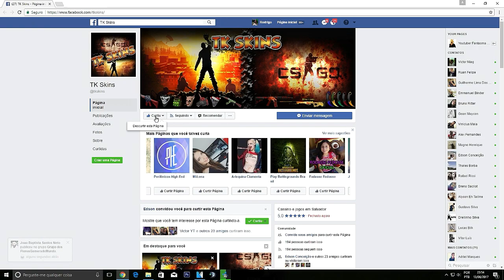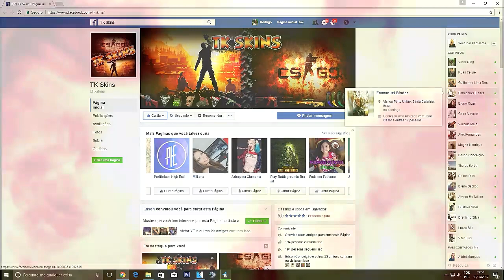H1Z1 CONHECENDO O QUARTINHO DOS NOOBES/PESADAAAAAOOOOO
Não deixe de Comentar ,sua opinião é muito importante para mim !!
COMPRAS E VENDAS DE SKINS ACIMA DE 2 DÓLARES TRANSFERÊNCIA BANCARIA NA HORA
Quer vender suas skins de h1z1 e cs,Edson Conceição é o cara ,Totalmente de Confiança do FANTASMA ZIKA
BOM DIA GALERA !! DESEJO UMA ÓTIMA SEMANA PARA VOCÊS,SEGUE ABAIXO O CANAL DOS PARTICIPANTES ,POR FAVOR ASSISTE UM VIDEO DELES SE GOSTAR SE INSCREVAM !!

Top doador -Muito obrigado pela ajuda !!

CDP_Lima               R$ 2,600,00
Wendel Rodrigues R$910,00
Lorekay.                   R$401,89
Fagundes                R$150,00
Guilherme Stumpf R$380,00
Guilherme negri     R$70,00
Leônidas Fritz        R$50
CebolinhaTetlês     R$50
Allan Tito                 R$30,00
Marcelo J Silva       R$20,00
Adiblocki                  R$20,00 ___

 CONHÇA O CANAL DOS MEUS AMIGO

FAÇA UM BANNER E UMA INTRO PROFISSIONAL COM MEU AMIGO Chupisco Gamer

Processador=Intel® i7-3770 Processor (8M Cache, up to 3.90 GHz)
Placa de Vídeo : NVIDIA GeForce GTX 970 (EVGA) 4g
HD : 1TB +2 de 500 total = 2TB
Memoria Ram : 8 GB 2133 MHz ddr3
Fonte : Corsair 600w reais
Placa Mãe: Gigabyte Technology Co., Ltd. B75M-D3H
Gabinete = XPREDATOR X3 (BRANCO)